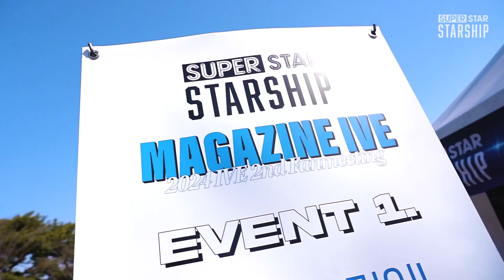[SSS] 꽤나 특별했던 어느 날📘 | Booth Sketch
2024 IVE 2nd FANMEETING
‹MAGAZINE IVE›
현장에서 DIVE 여러분과 함께 즐겼던 우리만의 특별한 날💗
슈퍼스타 스타쉽 부스 현장을 지금 바로 영상으로 만나보세요!

 2024 IVE 2nd FANMEETING ‹MAGAZINE IVE› A special day enjoyed with DIVE, our own special moments together💗 Meet the SUPERSTAR STARSHIP Booth right now with video!